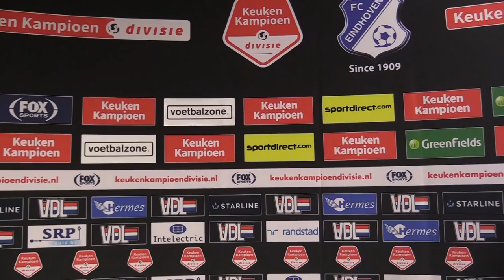Siebe Van der Heyden: "Het hele team was goed"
Siebe Van der Heyden na de gewonnen thuiswedstrijd tegen FC Den Bosch (2-0).